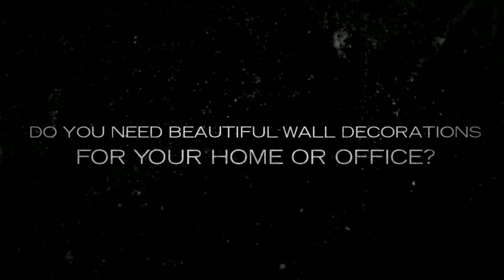Matthew's Art Gallery - Ebay Top Rated Seller - Metal Artwork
Matthew's Art Gallery studios are given by an online gallery, providing a variety of wall decor artworks from several artist groups worldwide.

Our moto is to provide you the complete solution for wall decoration, and by that provide different items for wall decoration, along with a professional advice for wall design. Our wall decoration products include hand painted oil and acrylic art, metal wall art, and some additional accessories to give the best selection of high quality wall decoration. We are committed to provide you the best service and the finest products for wall decor.

Some more information about us:

- This days, Matthew's Art Gallery is working with 5 artist groups and more than 30 artists, in the U.S, China and Israel.

- The oil paintings displayed in the gallery are hand painted with oil and acrylic paints.

- The gallery present artwork in many styles and sizes that fits well for contemporary wall
  decoration.

Additional services we provide:

- Customized sizes or additions to the current artwork presented in the gallery.

- Customized artwork by a photo or an idea provided by you.

- Advice from our professional team choosing the wall decoration fits to your interior design.